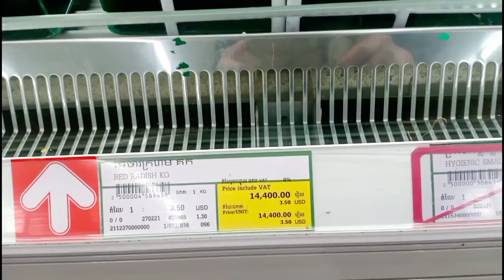Tasty Vegetables Collective, Vegetables Collective, Vegetables Collective In Super Market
Hello Everyone,
Thank you so much for your watching our channel.

Please have a good luck and good health to you.

Best Regards,
Rachana Recipes